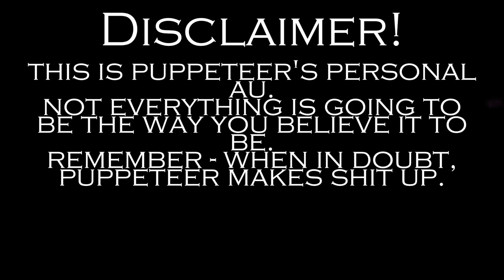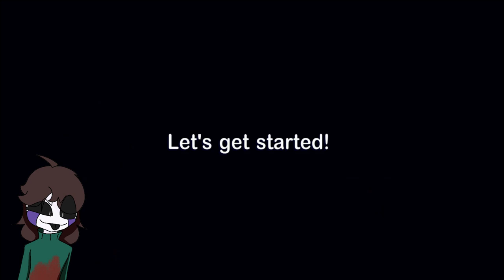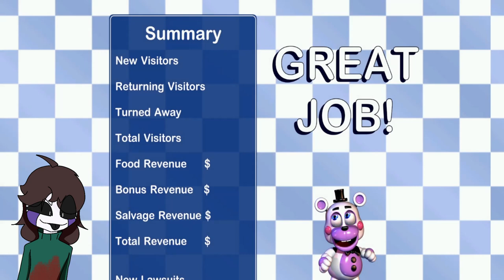Charlie Emily Plays FFPS //Part 1//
Editor - @TheObsessivePuppeteer

Game - Freddy Fazbear's Pizzeria Simulator

Puppeteer's terrible first video. Oh well, I guess I'll just have to lure you in with more FNAF stuff.

I will gain your subscriptions yet!